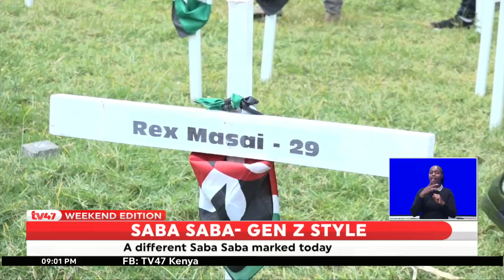Thousands gather at Uhuru Park in Nairobi to mark Saba Saba Day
A sea of humanity gathered at the historic Uhuru Park to mark this year’s Saba Saba Day. The day which derives its history from 7th July 1990 saw Kenyans mark the day differently this year.